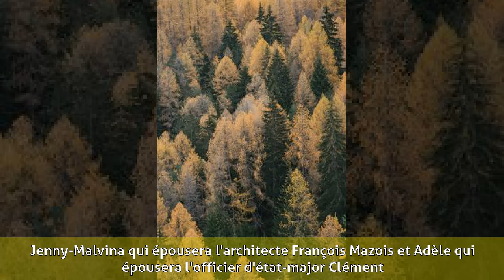Alexandre Duval - Biographie